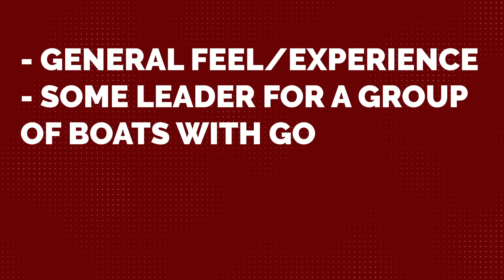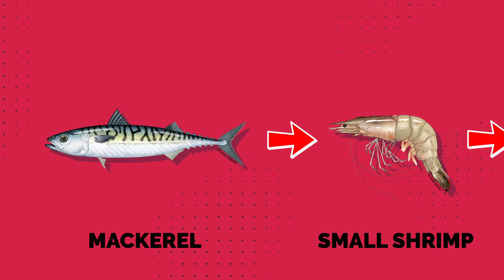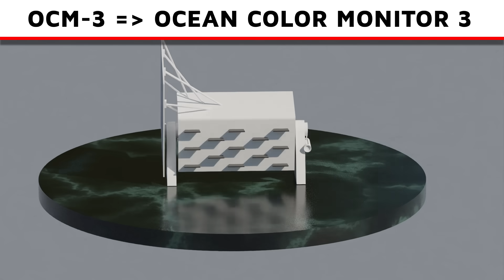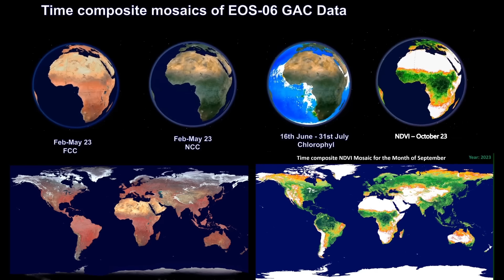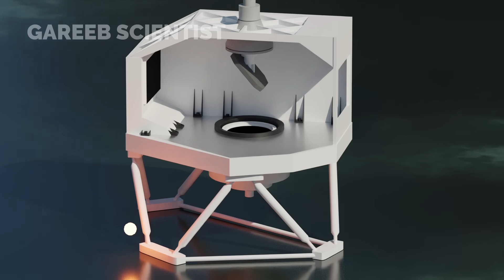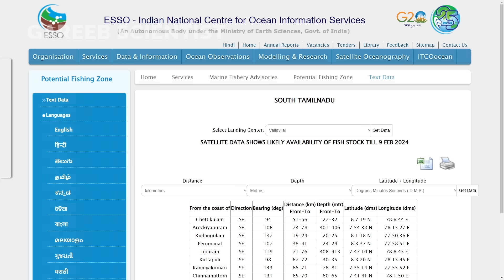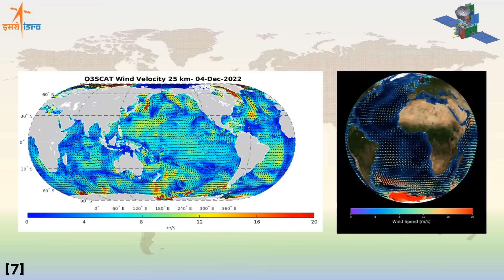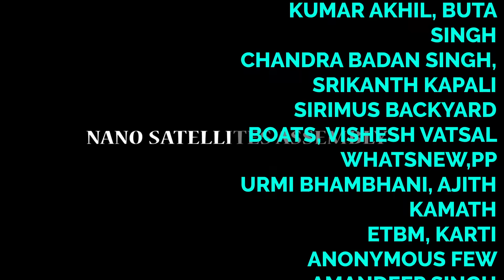How This ISRO Satellite FEEDS Millions of Indians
EOS-06 also known as Oceansat 3, and in general, the OceanSat series from 1 and 2 has quietly been feeding millions and helping lakhs of people earn more than usual, today we talk about how Oceansat works and its engineering in detail